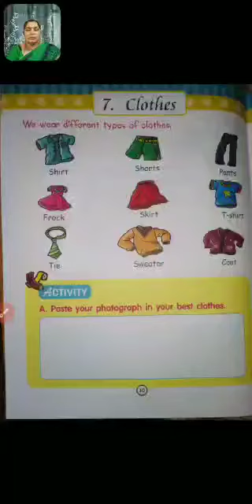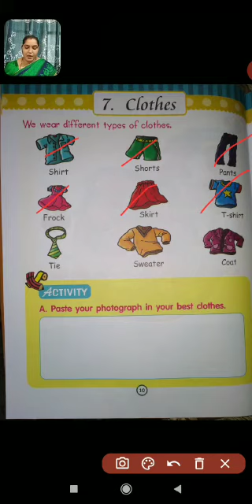E V S-16-7-20-By Neelam Kumari